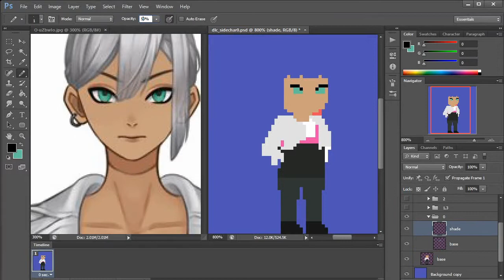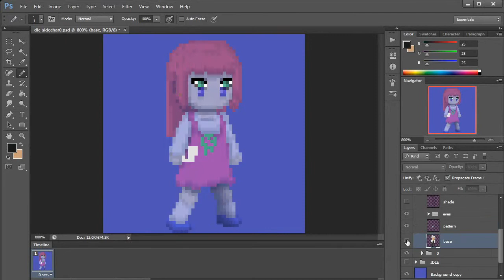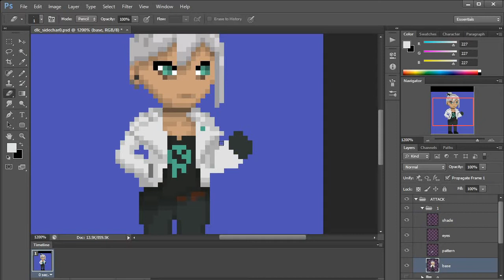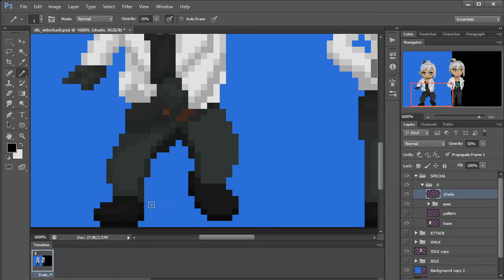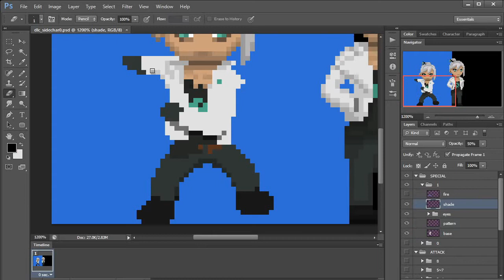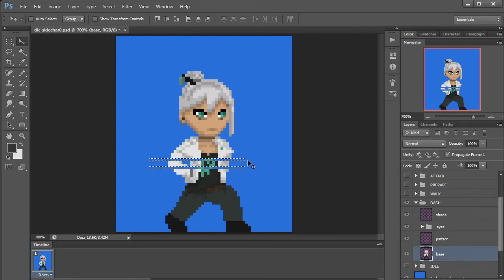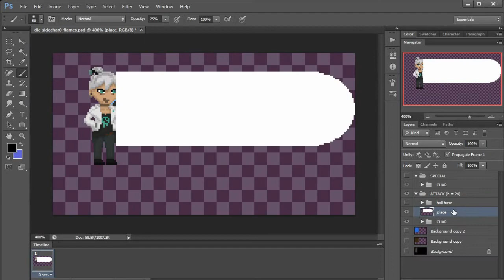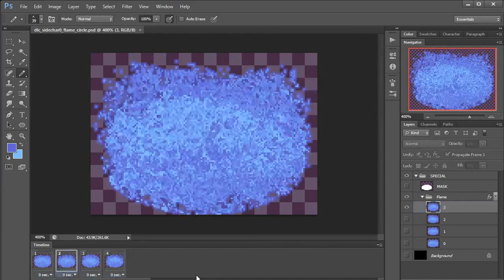One True Cuddle DLC [One True World] - Donator's Character #2 - Huehue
Drawing donator's requested character.
Donator : Huehue [VTuber]
Character name : Huehue

I'm currently making a DLC content for my game.
今私のゲームのDLCコンテンツを作ってる最中です。
Game Title : One True Cuddle / ワンスルカドル
DLC Title : One True World / ワンスルワルド (coming soon)

* ATTENTION *
Frankly, I'm in a debt and my actual income is barely enough for living. While in this pinch, Ethel has helped me, and even approved this DLC with her in it as a boost.
But that is not enough to actually pay off my debt, so I'm hereby asking if you can help me by donating. BUT not just losing your money into the donation, You can get your original character into the game too if you wish! But limited to safe characters. (non-R18) And you can even promote yourself with that character.
＊重要、注目＊
実のところ、私は借金抱えているだけど、自分の月収は生きるだけで精いっぱいだからその借金を払うのはどんどん難しくなってる。そのピンチの真ん中には、エセルが助けてくれた、そして彼女と一緒にこの作品コラボは認めてくれた。だがそれでもまだ借金を払うのは足りない、それで君の助けを求め、寄付を頼みたい。だが、お金をあげる変わりに、欲しければ、君のオリジナルキャラクターはゲームの中に出すことができる！エッチなR-18はダメだけどね。自分もそのキャラで宣伝できます。

* Donator's Perks *
$3 - Pre-purchase ~ You can ask for a Steam key to redeem the DLC for free. You can either use this for yourself or gift it to someone else. This is redeemable even before the DLC is released.
$10 - Feature one original character as NPC, but you must make your own character sprite.
$20 - Feature one original character as NPC. I'll draw them. Give referrence if there is any!
$50 - Feature one original character as both NPC and a simple playable side character.
$100 - Feature one original character as both NPC and a playable side character with a story line.
* * If the character is "Twin" as a set, It'll be 125% for both instead of 200%.

＊寄付したお方の特典＊
300円 - 早買い ～ Steamキーがもらえる、自分で使うのと誰かにあげるのはできる。これはDLCがリリースされる前にSteamで引き換えることができます。
1000円 - オリジナルキャラクター１つ、NPCとして出せます。だけど、キャラの絵は自分で描いてください。
2000円 - オリジナルキャラクター１つ、NPCとして出せます。キャラの絵は私が描きます。絵の参考があったら教えてください。
5000円 - オリジナルキャラクター１つ、NPCと遊べるサイドキャラとして出せます。
10000円 - オリジナルキャラクター１つ、NPCと遊べるサイドキャラとして出せます。ストーリラインも含めて出せます。
＊＊もし、キャラは双子のセットなら、200%じゃなく、二つで125%にします。

* Whole project's　donation goals * / ＊全プロジェクトの寄付ゴール＊
$50/5000円
This amount will help me from the debt for one month.
この金額は１月の分の借金から助けることができます。
$100/10000円
Ethel will voice simple voice effects.
エセルは簡単な音声を出します。
$250/25000円
Release on Google Play
$500/50000円
All spoken lines will be voiced.
セリフ全部はボイス付き
$1000/100000円
My debt is pretty much cleared with this, so I can obviously improve the game a lot more.
この金額では借金はもう大丈夫だからもちろん、ゲームを強化するにはいっぱいできます。

I'll create donators' character at weekend, or maybe weekdays if there are so much of them. The character's name will be on the video title.
寄付したお方のゲームキャラは週末で作ります、が、多いなら他の日で。キャラの名前は動画のタイトルに入れます。

You can ask about your donator perks and discuss about your character in my twitter, facebook, One True Cuddle's steam game community page, OR my "house channel" at Ethel's discord server.
＊コンタクト方法＊
寄付したお方の特典のことを話すにはツイータ(twitter)、フェースブック(facebook)、とワンスルカドルのSteamコミュニティページでお気楽に話してください。
エセルのDiscordサーバーは大体英語なので、英語できないの方にはおすすめできません。

Steam Name : Adhiesc

My channel name in Ethel's Discord : Adhie's (not) Abandoned House

* Note : This is approved by Ethel Chamomile herself, so please don't bother her too much by asking questions whether this is real or fake. The mini characters on her latest streams are how her character in this game will look like.

＊寄付できるリンク＊
ただお寄付したいお方とか、オリジナルキャラクターを出したいお方には、ここに寄付できます。

My name is :
First Name : Adhie [アディ]
Last Name : Siauw [シアオ]
Actual Full Name : Siauw Adhie Sanjaya Chandra

My old games site : adhiesc.itch.io